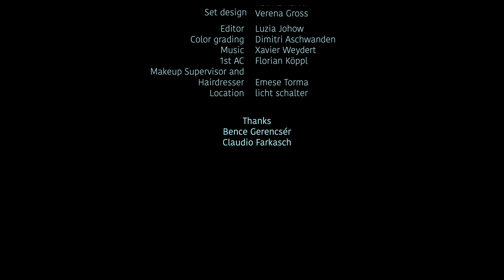The Zone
Experience the emotional journey of courage and curiosity as a young woman confronts her fears and ventures beyond her comfort zone in 'The Zone' – a one-minute short film about personal growth.

Starring: Alexandra Faust
Directed: Emese Torma
Cynematography: Jaakko Taavila
Costume: Ruth Erharter
Set Design: Verena Gross
Editor: Luzia Johow
Grading: Dimitri Aschwanden
1AC: Florian Köppl
Make-up, Hair: Emese Torma
Location: Licht Schalter
Thanks: Bence Gerencsér, Claudio Farkasch

Huge Thanks for the Film Team